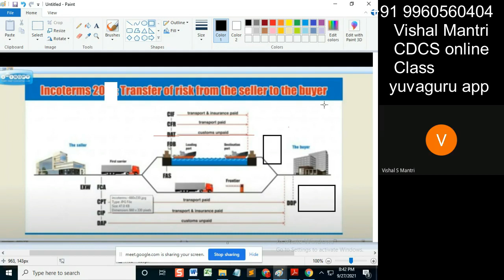CDCS class eUCP Incoterms 26092021 watermark#shorts71